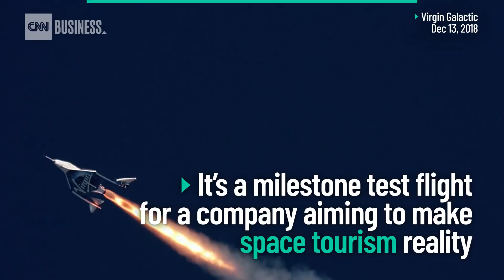See Virgin Galactic's historic spaceflight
Watch as Virgin Galactic's supersonic space plane soars into space for a milestone test flight.